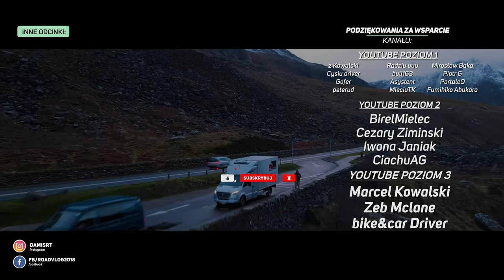IBF Sevington, Eurotunnel Folkestone- RoadVlog 103/365